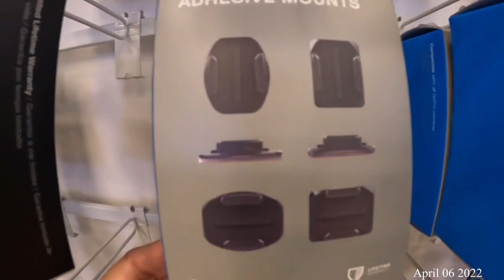Naglakad lakad sa labas at bumili ng handler ng go pro